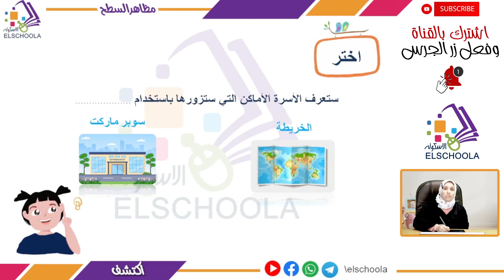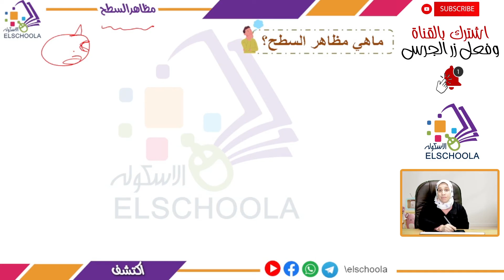تعالوا نعرف يعني إيه مظاهر السطح | اكتشف تانية ابتدائي | الاسكوله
أ.مريم عبد الرحمن _ اكتشف _ الصف الثاني الابتدائي _ الترم الثاني _ المحور الثالث _ الفصل الأول _  مظاهر السطح _ المنهج المصري.